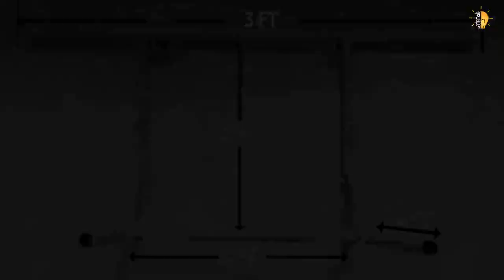Removable Chin Up | Dips Bar | DIY Making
Chin Up Dips bar at home:  Is an essensial workout equipment for a home workout environment